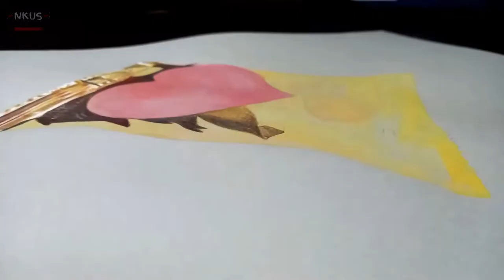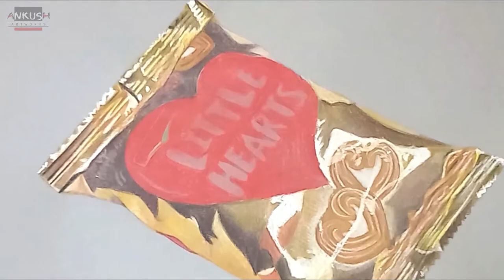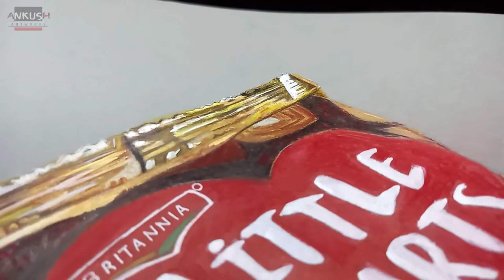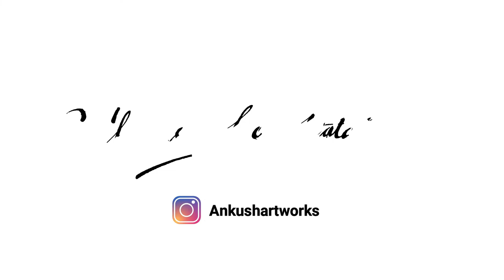Drawing a Little Heart Biscuit Pack